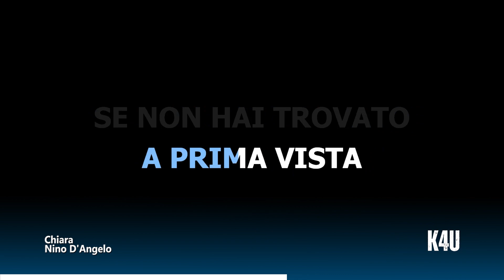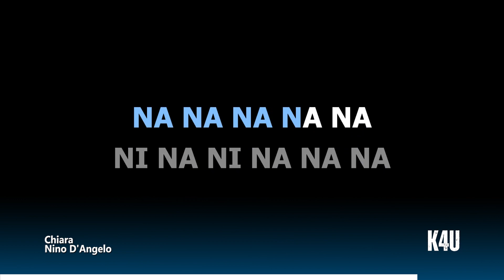Chiara - Nino D'Angelo (karaoke/strumentale/testo/lyrics) CON GUIDA CANTO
Video Karaoke con versione strumentale del brano "Chiara" di Nino D'Angelo
con GUIDA CANTO

Ecco il testo completo della canzone:

Te sus'a primma matina
Per fare ginnastica
Ad alta voce lo stereo
Ti piace la musica
E ti fai sempre piu bella
Ogni juorn' ch'pass tu
T' miett' è scarp co tacc'
Per crescere in fretta un centimetro in piu'.
T'nnammur quas' tutt'e jurne,
Parle sol a notte a dinte' e suonno
E ti piace solo l'uomo grande
Chiara
Dint'a casa toja è astessa guerra
Mandi a quel paese i tuoi fratelli
E tua madre t' difend' sempre
Chiara vinc' semp' tu
A porte sembri intrattabile a
A porte un po' stupida
Nun vuo' fa' nient' a casa
Si nun ce sta' a musica
E quando ja scenner' a' sera
E sia che ti aspetta un lui
Te miett' a gonna chiu' corta petché lui geloso ti piace di piu'
Chiara
Chiara
Chiara sei cresciuta troppo in fretta
Colpa dei tuoi amori a prima vista
Se non hai trovato l'uomo giusto ancora
Chiara ti ricordo piccolina,
Chiara chi cantava per le scale
Chiara con le dita dentro il naso
Chiara
Chiara che sognava ad occhi aperti
Chiara che credeva nei fumetti,
Chiara che fumava di nascosto
Chiara
Chiara innamorata sei diversa
Piangi e te prendi con te stessa
Chiara se sapessi quanto t'amo
Chiara
Na na na na...